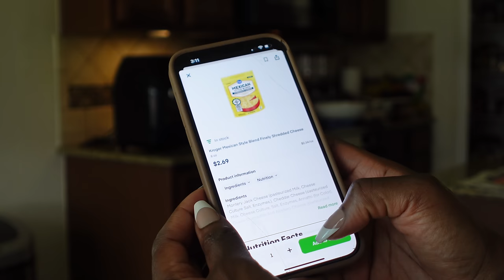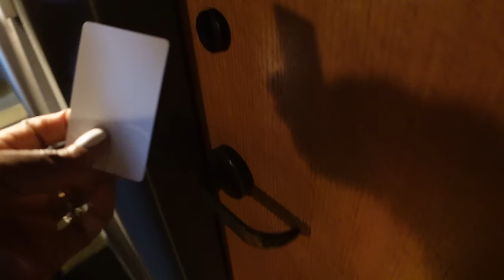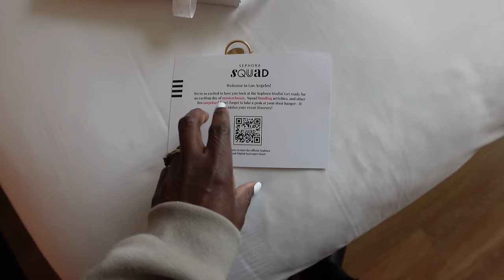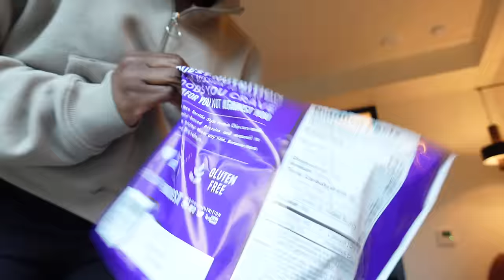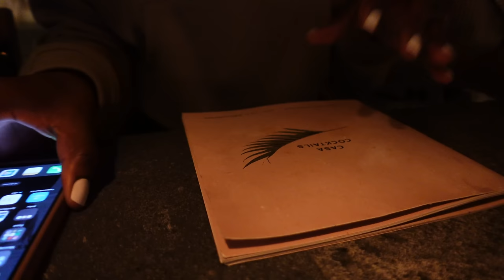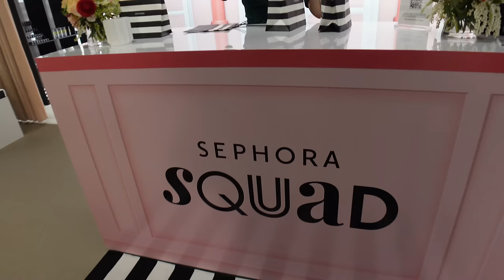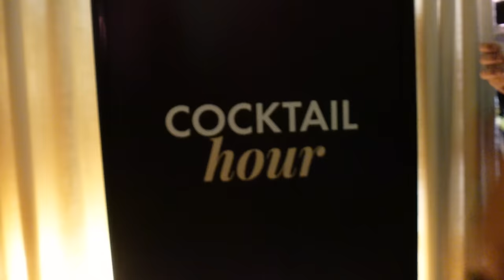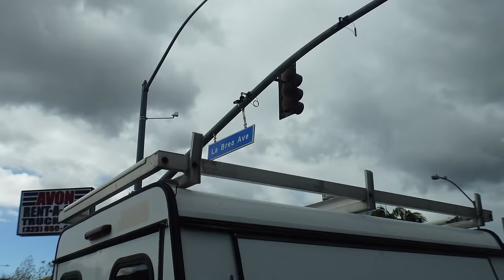SHOPPING AT Fendi w/Mom, Cooking KETO Lunch, LA w/SEPHORA and more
⇢ Amazon Cropped Sweatshirt (Grey)
⇢ Valentino Uomo Coral Fantasy Fragrance
⇢ Seasoning: Slap Ya Mama
⇢ Instacart Sign Up
⇢ Almond Flour Tortillas
⇢ F is Fendi Earrings, Gold
⇢ F is Fendi Earrings Multicolor
⇢ Black Amazon Suitcase Set
⇢ Coach Luggage Tag
⇢ Black LV Shopper Tote
⇢ Fenty Ea de Parfum
⇢ Skims Sculpting Bodysuit
⇢ Suitcase Organizers

CHAPTERS:
00:46 Fragrance Unboxing
04:15 Cooking Keto Lunch
05:01 Mall - Luxury Shopping
08:55 Flight
09:56 Airport Lounge
11:53 LA with Sephora
12:42 Room Tour / Settling into Hotel
25:00 Reel BTS
26:37 Meeting Influencers
29:14 Dinner
29:57 Next Day / Gym
31:35 Day 2
34:10 Sephora Studios
35:37 Free Shopping!
37:18 In and Out Burger
39:21 Chit Chat
47:55 Packing up to go home

-- SENDING A PACKAGE? --
Mena Adubea

1 Peter 3: 3 - 4